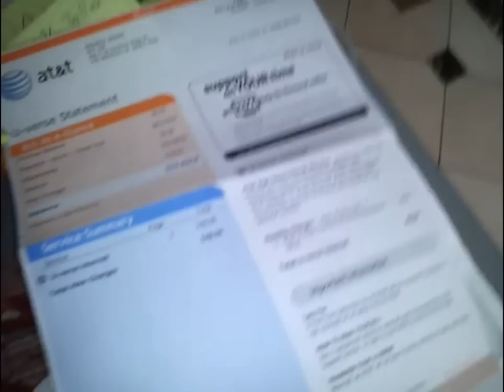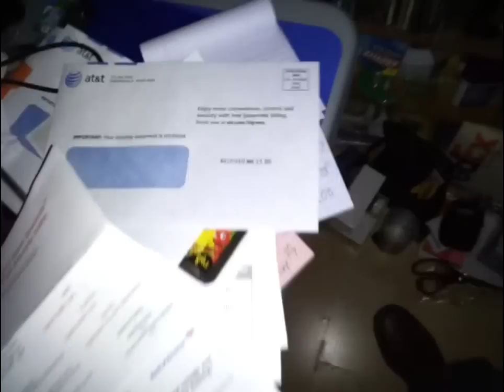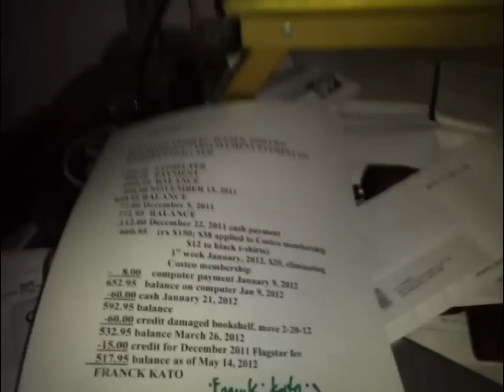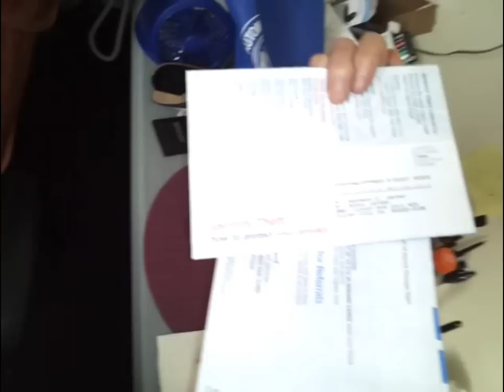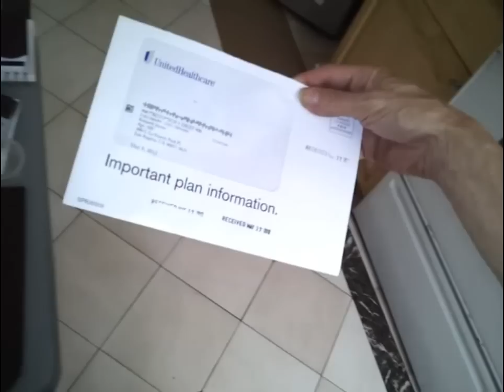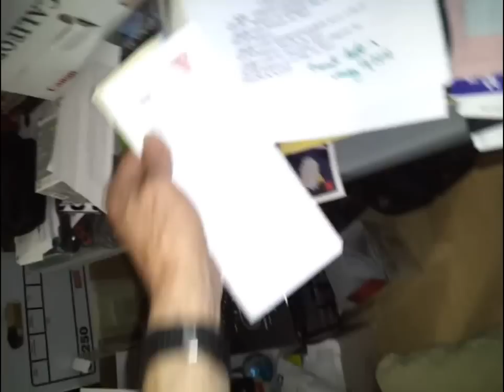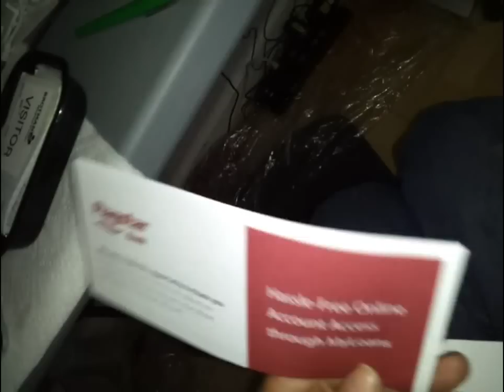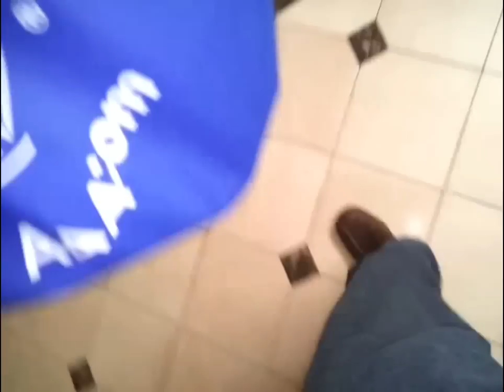Clogged Kitchen Sink - 8 of 9 - 2012 May 18 Friday 3 PM PDT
The eighth is this series of eight videos from about eight months ago.

The problem was not resolved until the following Wednesday on the same date I had an invitation to the planetary society in Pasadena, CA.   Where I had been the Head Engineer with the title of KEN JENNER (C.A.R.E.S.) that stood for Computer Accounts Receiving Emergency Sysems) at the Huntington Memerial Hospital!

I also got a call from a Union Support as a TOLL FREE CALL!

This was from my oldest of my AT&T Cell Phone "Samsung 4G Infuse" model and here is the URL where you can learn more about this model of an Android Cell Phone:

And it was with one of my Cell Phones that allowed me to be guided back to home, because their is a GPS positioner!

And in my opinion, here a great piece of Audio and Video Software called AVS4YOU:

I go for the $59.00 value that has a whole suite of programs for anybodies entire LIFE instead of the yearly plan of $39.00

This is how I convert the MP4 videos from my mobile phones to the WMV HD format of 720 x 1280.

They have also a whole suite of programs, and it IS FREE!  But be careful to NOT select what you don't want or need!